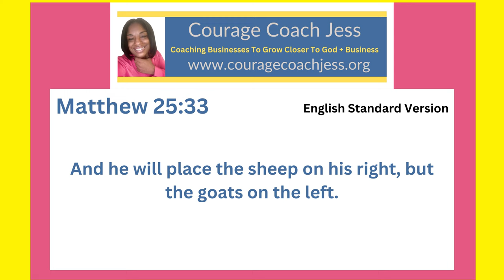Using My Talents to Get Into The Kingdom of Heaven- Matthew 25:33